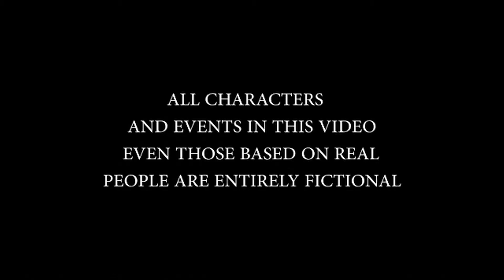Cash On Deck "Dame Getting Dis Mail" PROMO VIDEO